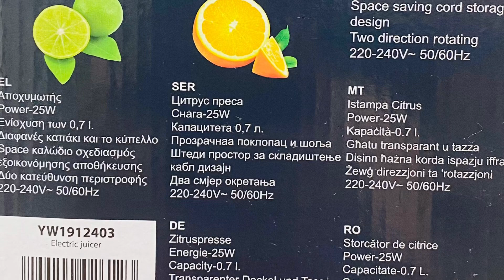Citrus Juicer | Unboxing